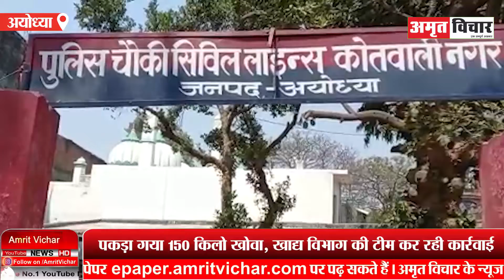अयोध्या: पकड़ा गया 150 किलो खोवा, खाद्य विभाग की टीम कर रही कार्रवाई